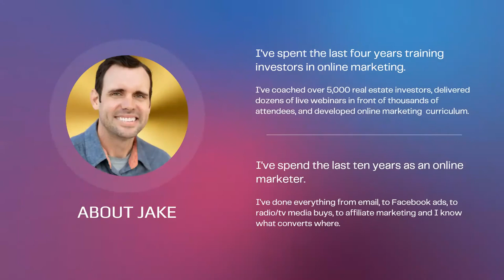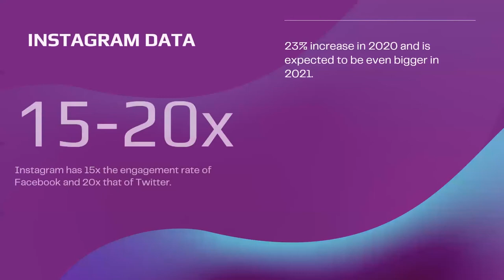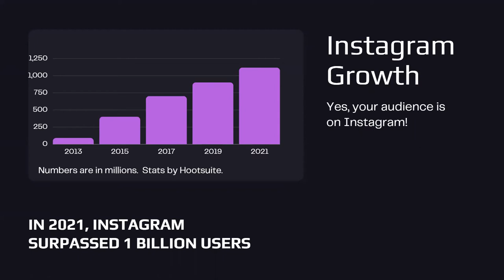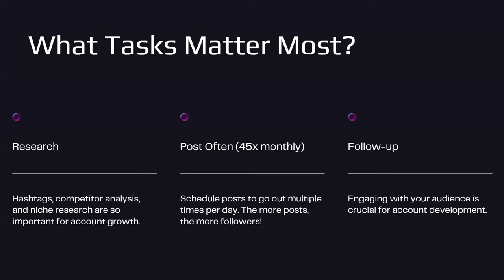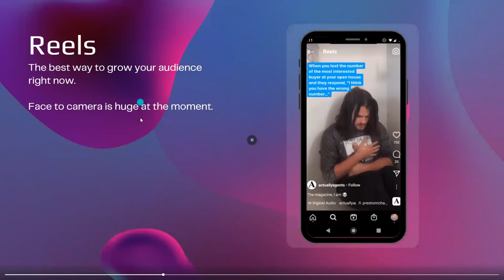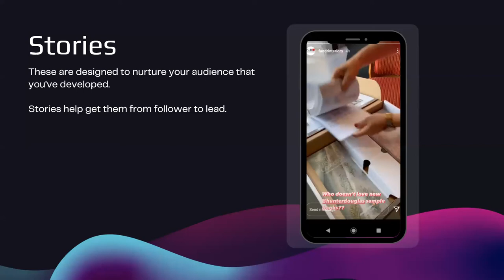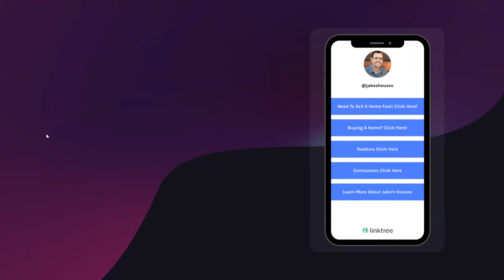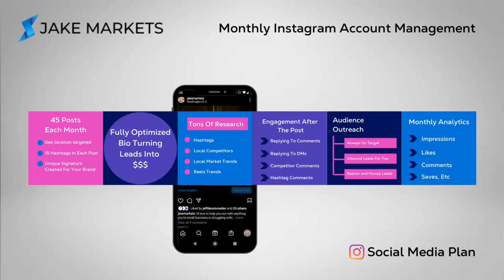Why Your Real Estate Business Needs To Be On Instagram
How Has Instagram Changed Real Estate?
Real estate marketing often boils down to visuals more so than words. Talking about a building and its features may draw in renters or buyers initially, but when it comes to selling properties or signing leases, pictures speak a lot louder than words.

Enter Instagram
For years, real estate agents have been using the power of the Instagram posts to publicize listings and get buyers excited about new prospects as they’re hitting the market. Agents with an Instagram account can post pictures of newly listed homes, new buildings in development, property amenities — you name it. And because the app offers a location tag feature, it’s possible for real estate agents to group properties by neighborhood, which allows users to explore their options by geographic area.

Can You Use Instagram For Renters?
The app is commonly used to attract renters, too. It’s been a great platform for landlords to advertise open units and promote building amenities, from swimming pools to tennis courts. A single photo on Instagram can be more effective than the most well-written listing, and that’s something that’s certainly influenced the way residential properties have been sold and rented throughout recent years.

What About Commercial Real Estate?
But it’s not just those in the residential real estate space who have benefited from Instagram. Commercial real estate firms and investors have also used the app to their advantage. Specifically, notable firms like CBRE Group, Inc. (NYSE: CBRE), Jones Lang LaSalle (NYSE: JLL), and Cushman & Wakefield (NYSE: CWK) have taken to using Instagram to post photographs of new projects to help sell buildings and lease out commercial spaces.

Because of how easy the app is to use, there’s a good chance that a growing number of real estate firms will harness its power in the coming decade.

Top 3 Benefits Of Using Instagram To Grow Your Real Estate Business
1. More (Loyal) Leads
People like doing business with other people whose style they can relate with, and they’re learning how to search for real estate agents through investors. Through the app’s visually focused format, potential clients instantly get a sense of your style and who you are as a real estate agent. This kind of personal connection is unique to Instagram and generates loyalty much quicker than other social media platforms.

2. Social Proof
As social media and the internet play a greater role in people’s buying decisions, social proof across multiple spectrums is becoming absolutely crucial. Social proof comprises things like reviews, having a lot of followers, being ranked on the first page of Google, etc. The more places your customers can look you up and find that you have a track record of success, the easier your job of closing a client becomes.

Instagram has 15x the engagement rate of Facebook and 20x that of Twitter. Facebook and Twitter water down the reach of businesses’ posts so that they will pay for advertisements. Instagram is similar, but to a far less extent, meaning your posts will make it on many more of your potential clients feeds without you paying extra for ads.

The more real estate Instagram followers you gain, the easier it becomes to gain more. I remember gaining my first 1000 followers. It took around an entire year (albeit, I wasn’t posting consistently or with a plan in mind). My next 1000 took about 3 months, and the next only 1 month. Now I gain around 100 followers per day.

It’s fun and feels good to create content that large amounts of people appreciate and share with each other. As real estate agents, we come across interesting things daily. These funny behind the scenes moments, unique properties, and fascinating stories grab your followers’ interest. On Instagram, the more engaging and interesting your business is, the more social proof you’ll have. Social proof equals success!

3. Making Money
Although I’m not at this point yet, I’ve networked with many top influencers on Instagram who shared with me the fact that businesses reach out to them weekly. Not only do they send products to review and keep, they also pay influencers for shout-outs and ads. This is why ​Instagram ads for real estate agents can still be ​worthwhile as part of your overall marketing strategy.

But there is another way to make money using Instagram, albeit through the long haul.

As over 1 billion people log into their Instagram daily, there’s a good chance that the platform will continue to play a pivotal role in marketing and selling real estate, advertising vacation homes, and connecting buyers and investors with new opportunities. For years, it’s been becoming more and more clear that social media is only gaining in popularity, and chances are, the love affair with Instagram will continue growing strong — both in general and in the real estate business.